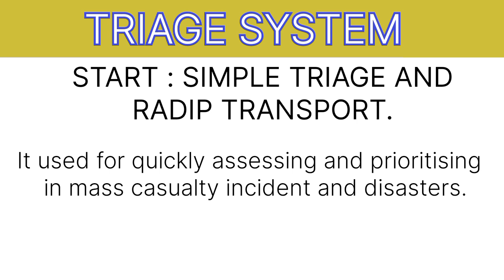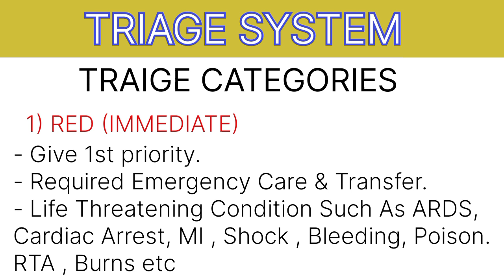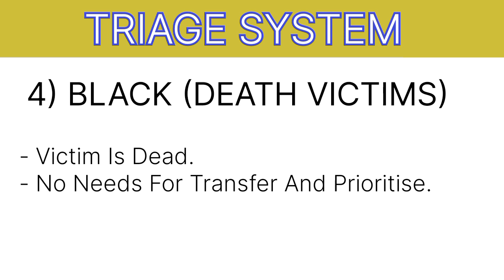EMERGENCY TRIAGE SYSTEM(Ultimate Guide To Emergency Prioritisation)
An emergency triage system is a medical protocol used to assess and prioritize patients based on the severity of their condition. It helps healthcare professionals determine who needs immediate care, who can wait, and who requires minimal intervention.

Triage categories typically include:

Immediate: Patients with life-threatening conditions who need immediate attention.

Urgent: Patients with serious conditions but who can wait briefly.

Non-urgent: Patients with minor injuries or illnesses who can wait for treatment.

Death : victim with dead condition. No needs for Care and Transfer.

The exact criteria and categories may vary depending on the specific system or hospital. Triage helps ensure that limited medical resources are allocated efficiently during emergencies.

learning objective: Triage system, emergency management , emergency care , emergency nursing care.

Welcome to Our Nursing Journey.
Are you passionate about the world of healthcare and nursing? 🩺 Join us on an exciting journey into the dynamic and rewarding field of nursing with our brand-new YouTube channel! 🌟
Whether you're a future nurse, a seasoned healthcare professional, or simply curious about the world of medicine, our channel is your gateway to a wealth of knowledge, inspiration, and stories from the heart of nursing.
Join us as we celebrate the compassion, dedication, and impact of nurses around the world. Let's embark on this incredible nursing journey together. 🌍💉💙.